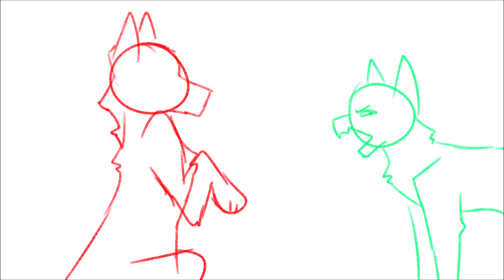Jerk it out | Part 16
For this map